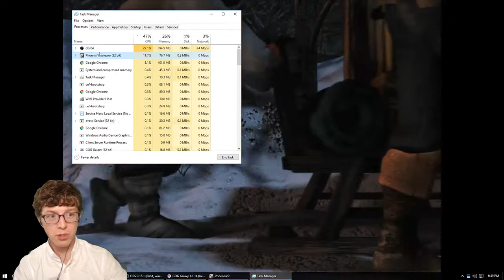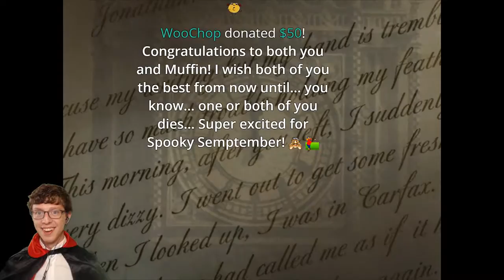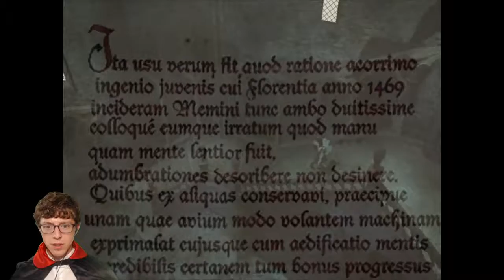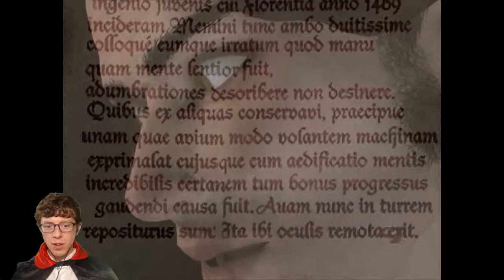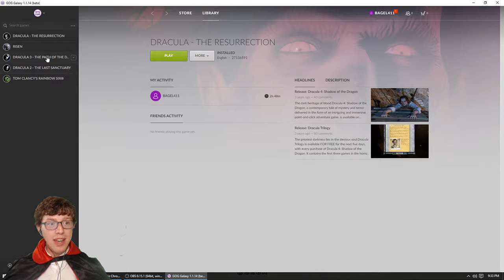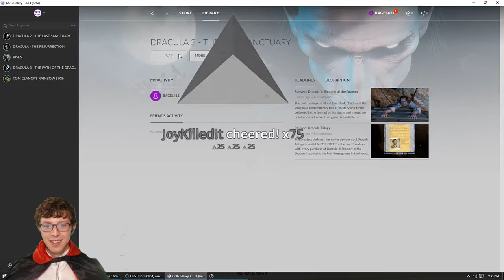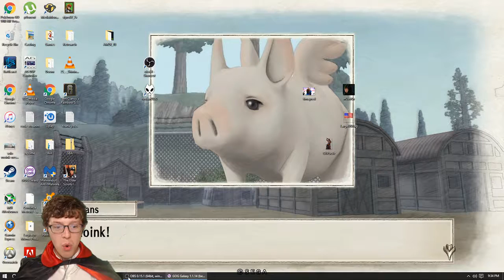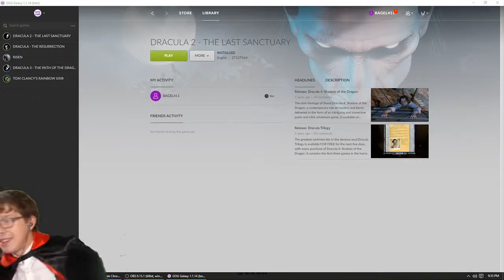Dracula: The Last Sanctuary complete playthrough